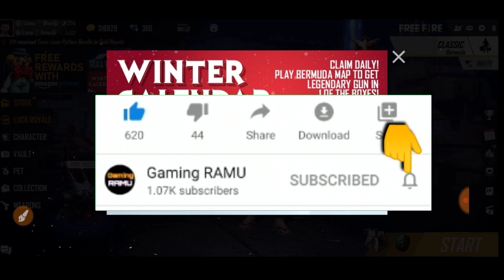HOW TO OPEN WINTER CALENDAR REWARD EVENT IN FREE FIRE || HOW TO CLAIM AK47 IN WINTER CALENDAR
🔥🔥Cover Topic :👉

HOW TO OPEN WINTER CALENDAR REWARD EVENT IN FREE FIRE

HOW TO CLAIM AK47 IN WINTER CALENDAR

this event is only open to specific device

this event is only open to specific device in winter calendar event

free fire

winter calendar event free fire

this event is only open to specific device showing problem solution

This event is only open to specific device problem in winter calendar event

Winter calendar reward

Not open Winter calendar reward